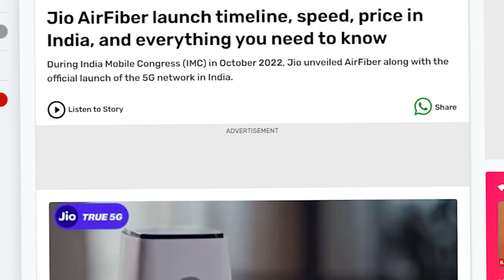Jio AirFiber Is Here - Next-Gen 5G Internet ! Airtel Airfiber vs Jio AirFiber ? | KRISH TECHMY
All new Jio's Airfiber is a Next Gen 5G Wifi Router! This Router directly connects to satellites through mobile towers. This Jio AirFiber is capable of delivering 5G internet to devices.